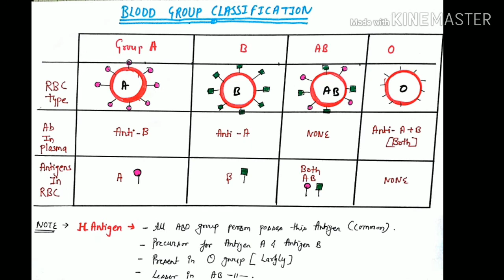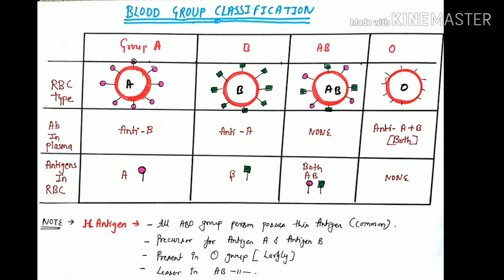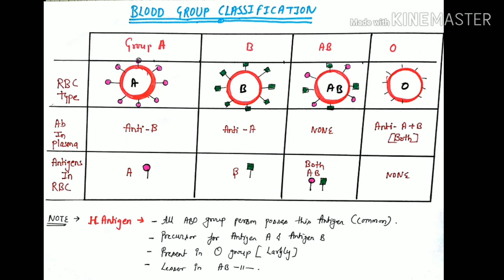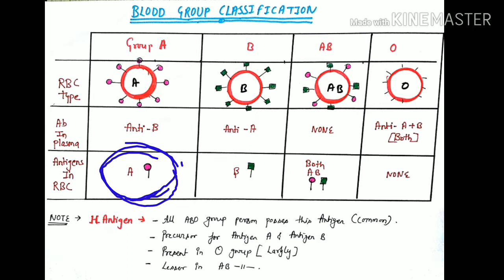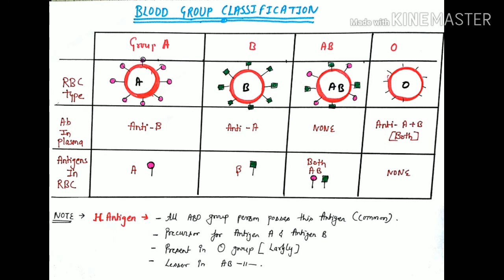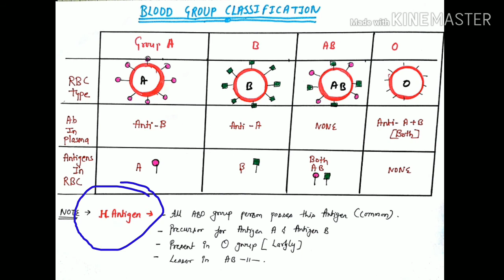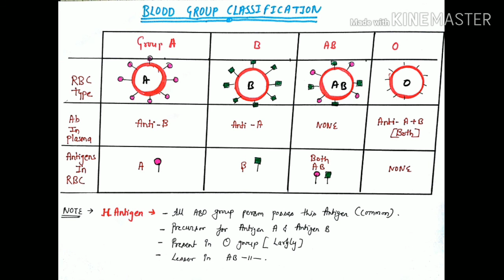Blood group classification in hindi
This video will discuss on blood basic concept such as their classification about  ABO blood group.  this will definitely help to understand  antigen A, B, O which are present in RBC plasma membrane.